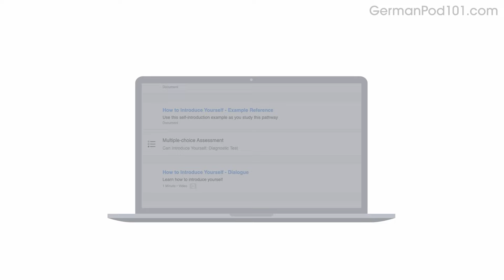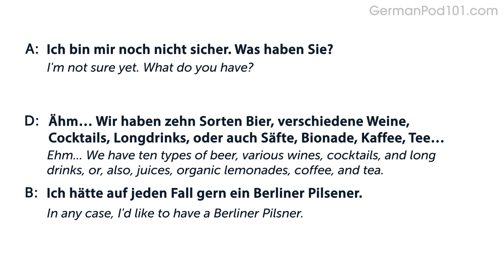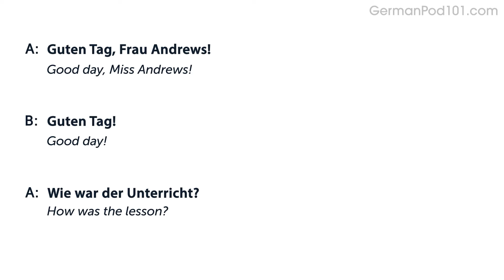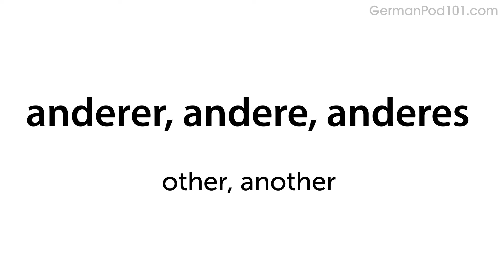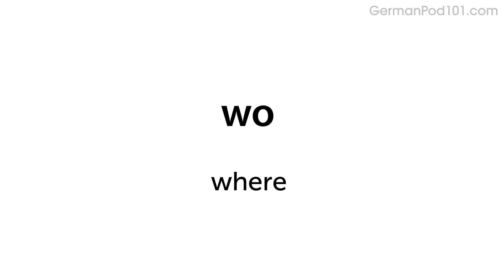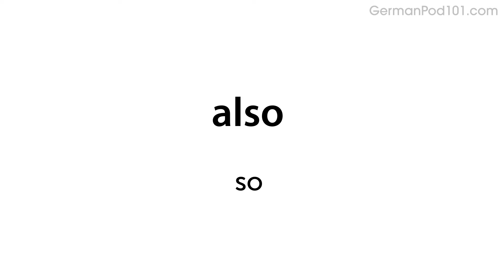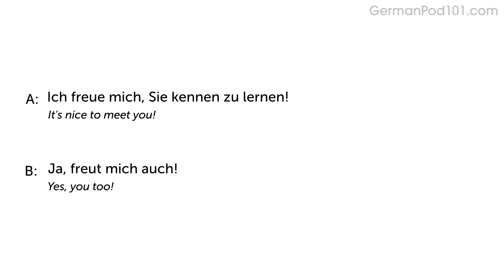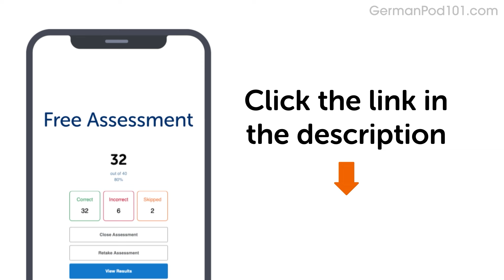25 Daily German Conversations - Learn Basic German Phrases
This is the best video to get started with German daily conversations for Intermediate learners!

In this video, you’ll challenge your German listening comprehension skills. You will listen to 25 small dialogues for intermediate learners by German native speakers. This is THE place to start if you want to start learning German, and improve both your listening and speaking skills.